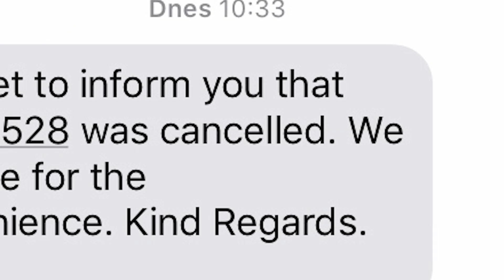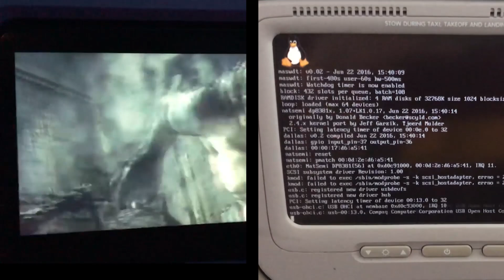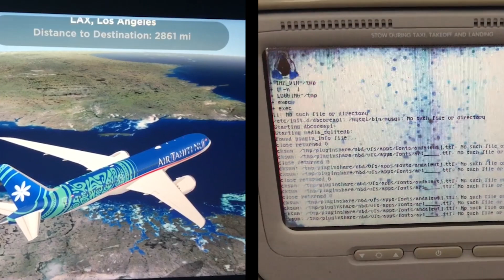Odletěli jsme se podívat na The Last of Us 2. A zrušili nám let...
Jen jako legrácku na závěr našeho prvního dne z výpravy za The Last of Us: Part 2 vám přinášíme krátké poohlédnutí za uplynulými 24 hodinami. Strávili jsme je v letadle, každý zvlášť, a Jirka si z toho tentokrát udělal poměrně solidní survival! Všechno ale dobře dopadlo a už za krátkou chvíli budeme sbírat materiál, který vám pak už v průběhu středy budeme moci odprezentovat, jak nejlépe umíme! Těšte se, tahle dvoudenní cesta na druhou stranu zeměkoule ještě bude stát za to.